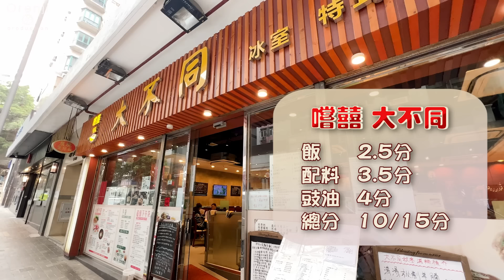Ricky實試四大港島煲仔飯名店：「永合成是我吃過最好味的窩蛋牛肉飯 嚐囍成塊金黃色飯焦可以當薄餅吃」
「天氣開始冷，我想跟大家做煲仔飯比拼。很多人都知道這店的煲仔飯很出名，但現時因疫情關係，她只是晚上六時後供應外賣。既然試不到她，我們去試其他供應堂食的名店。」名廚Ricky打趣地說。
他認為做得有水準的煲仔飯，第一要飯粒乾爽帶飯香，飯焦要金黃香脆。第二配料要新鮮入味，臘味要有油香。第三豉油不可過鹹或過甜。
今次由他出馬實試四大港島煲仔飯名店，分別以飯粒、配料及豉油評分，每項最高5分，總分15分。看看哪一間的水準最高，結果不負所望。

嚐囍煲仔小菜
地址：西環堅尼地城北街25號地下
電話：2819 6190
營業時間：5am-11pm
註：晚市禁堂食期間，6pm後供應外賣煲仔飯

永合成
地址：西環石塘咀德輔道西360號地舖
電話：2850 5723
營業時間：星期一至六7am-4pm
星期日及公眾假期休息

紹華小廚
地址：筲箕灣愛秩序灣道15號愛秩序街市暨綜合服務大樓CF3號舖
註：晚市禁堂食期間，煲仔飯供應至2pm

嚐喜大不同特式餐廳小廚
地址：天后水星街5-7號地舖
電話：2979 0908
營業時間：6pm-11pm
註：晚市禁堂食期間，煲仔飯供應至4:00pm